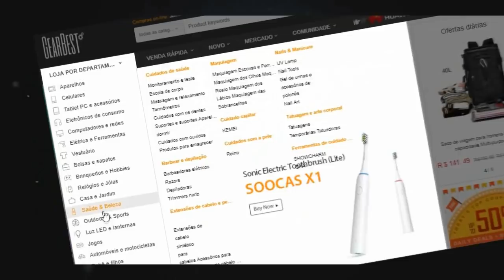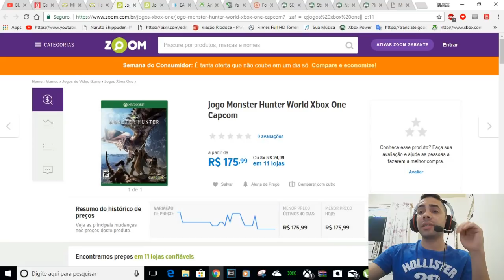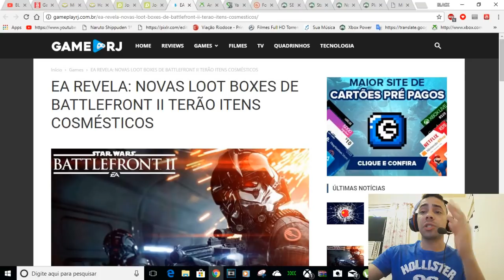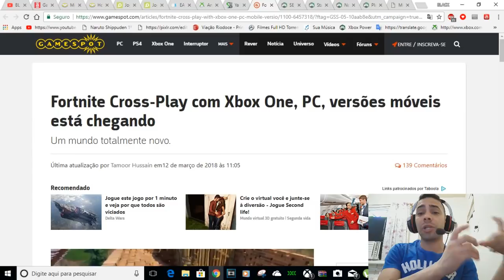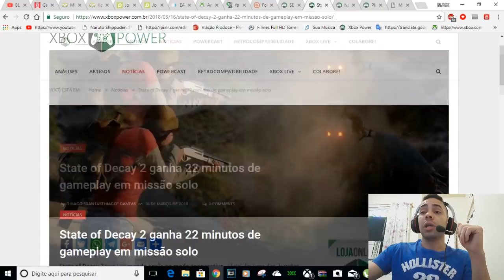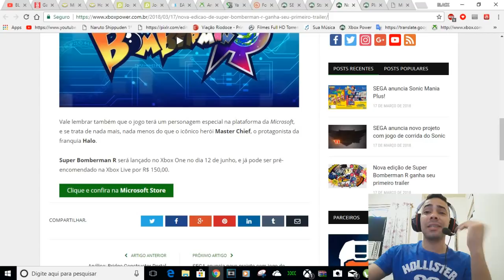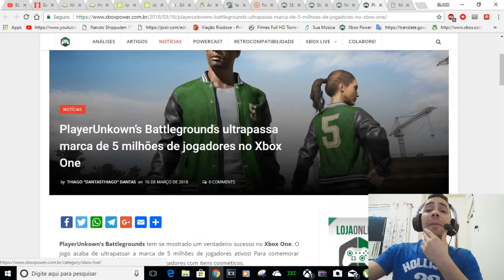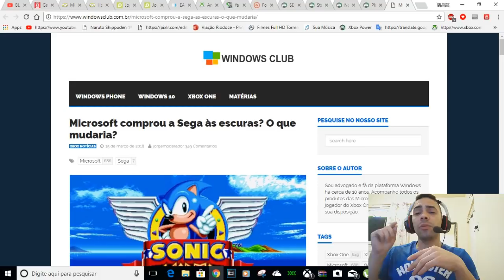PROMOÇÕES-SEGA SONIC-PUBG 5 MILHOES-ID@XBOX-GAME PASS E MT +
links
game tekken 7 xbox one

ea revela novos loot boxes so virão itens cosmeticos

Anunciando 18 novos jogos que chegam através do programa ID @ Xbox

8 novos jogos chegando ao catalago do game pass em abril

state of decay 2 ganha 22 minutos de gameplays
-decay-2-ganha-22-minutos-de-gameplay-em-missao-solo/

PlayerUnkown’s Battlegrounds ultrapassa marca de 5 milhões de jogadores no Xbox One

microsoft comprou a sega ?